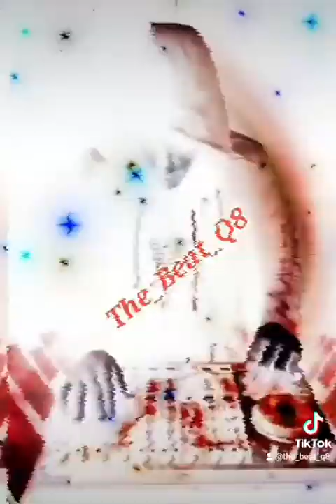شلون ما أحبه - ريمكس - 👍😉